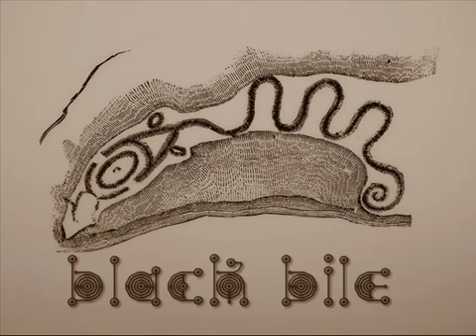Black Bile - Diapason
Artist: Black Bile
Album: Diapason (Single)
Year: 2012
Genre: Technical Progressive
Country: USA